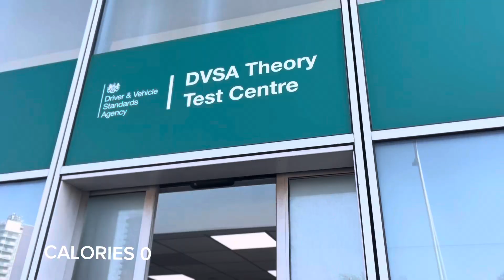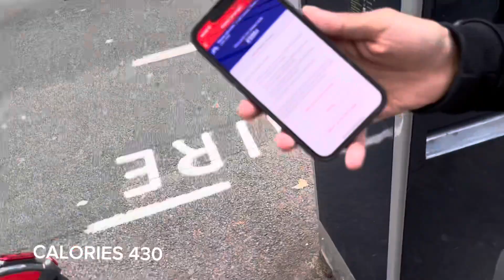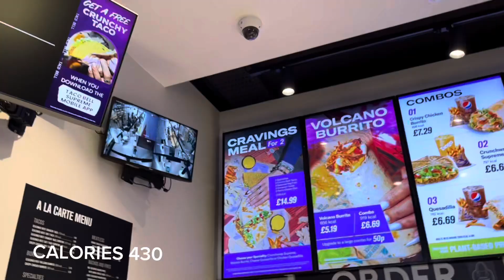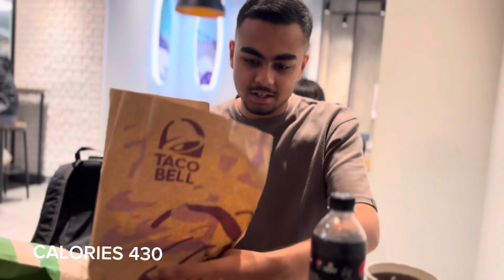5000 Calories Challenge With Usman !